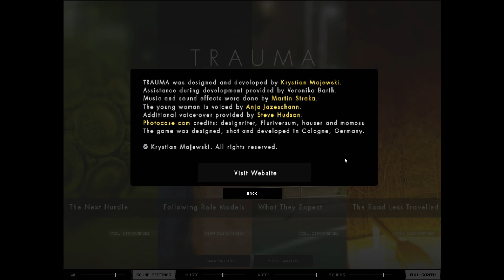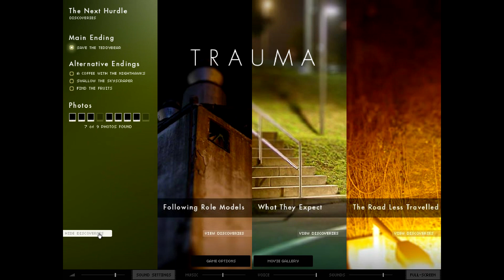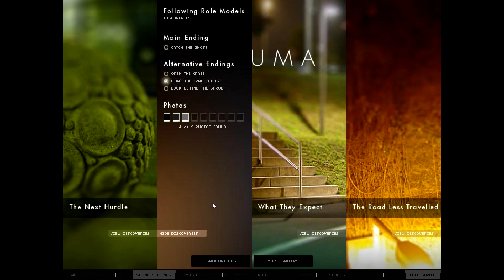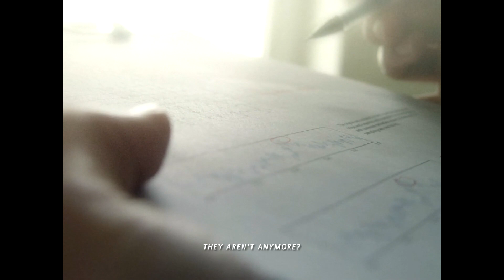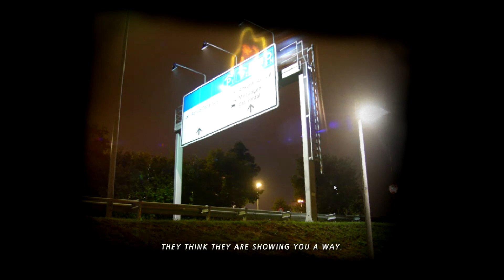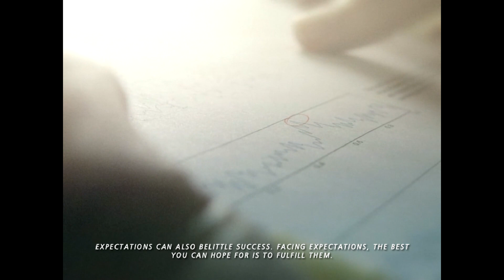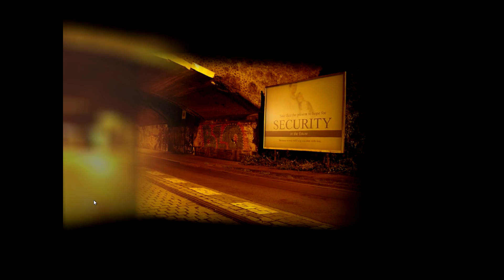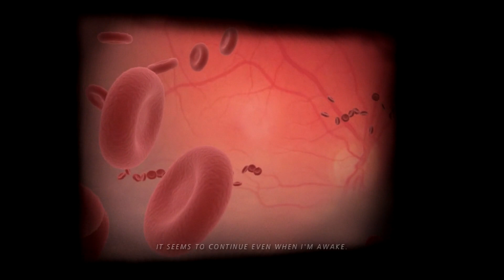Let's Play TRAUMA - Main Game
A young woman recovering from a car accident has some weird and meaningful dreams. In this game, we examine those dreams to try to learn something from them. And find the hidden pictures.